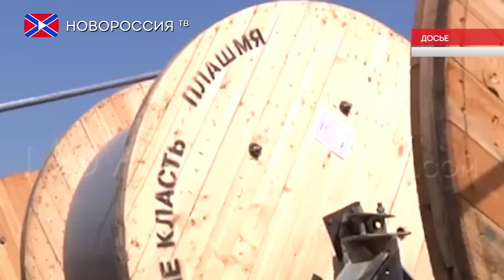Третья ветка крымского энергомоста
Стало известно, когда Россия запустит третью ветку энергомоста в Крым, которая жизненно необходима жителям полуострова.
"Мы 24 апреля по плану, по поручению, по предположению, по прогнозу должны получить ещё один дополнительный переток мощности из Таманского полуострова в размере 230 мегаватт. Это значительно облегчит ситуацию с регулированием подачи напряжения населению" - заявил глава "Крымэнерго" Виктор Плакида.
При этом он отметил, что даже будущего количества электроэнергии недостаточно для полноценного снабжения крымского полуострова. Целиком энергодефицит будет устранён, когда по окончанию строительства в работу будут введены две стационарные электростанции.
Отметим, ранее глава Крыма Сергей Аксенов заявил, что энергомост, обеспечивающий подачу электроэнергии с материковой части Российской Федерации на полуостров, работает в штатном режиме. На данный момент в Крыму ведутся работы по подготовке энергосистемы к увеличению мощностей. По его словам, на данный момент с территории России на полуостров ежедневно поставляется от 360 до 400 мегаватт электроэнергии.